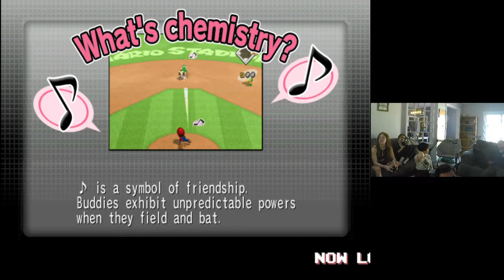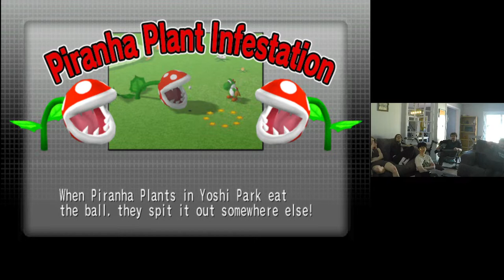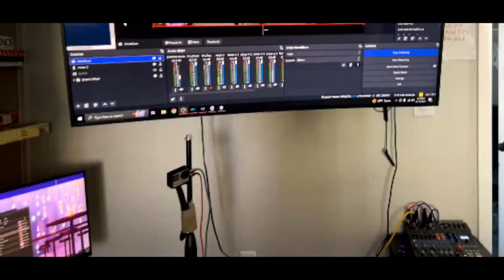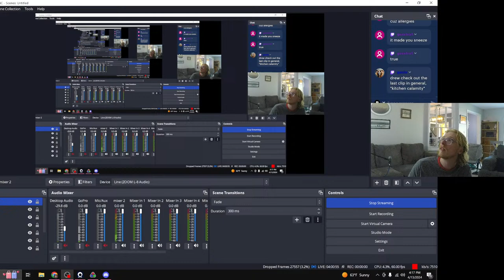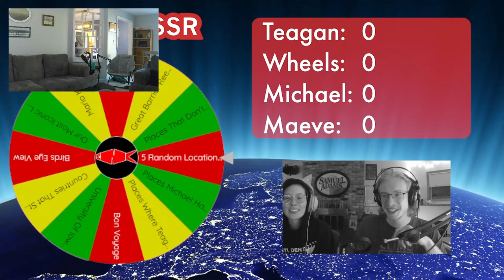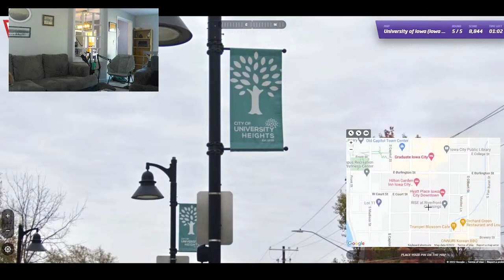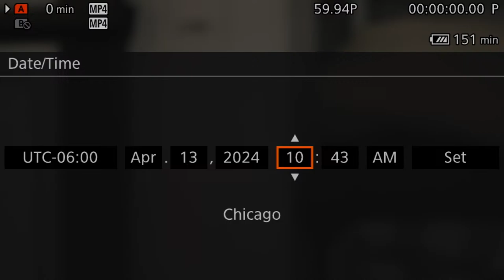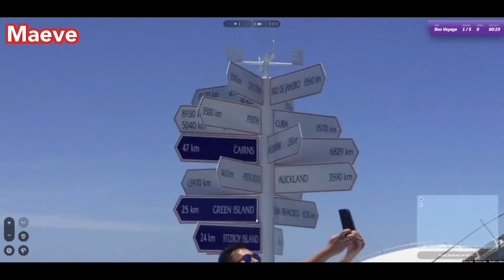Vacation Rental Stream Day 2 - Mario Baseball 1 Inning Tourny (+ Potato Salad)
one inning (not) sudden death